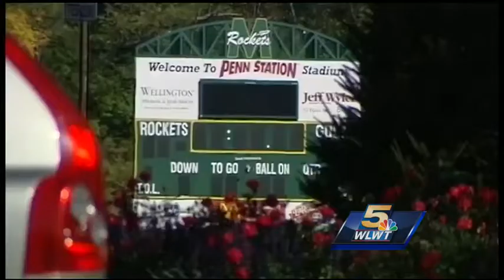Charges dismissed in McNicholas High School locker room assault case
The mother of the victim in this case was not happy with the result. The woman, who we are not identifying to protect the identity of her son, said justice was not being served.